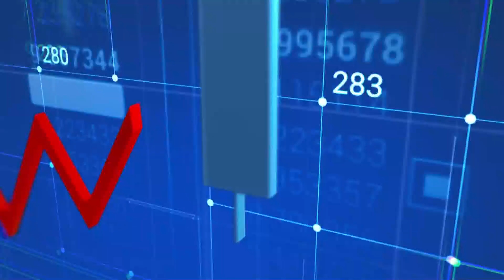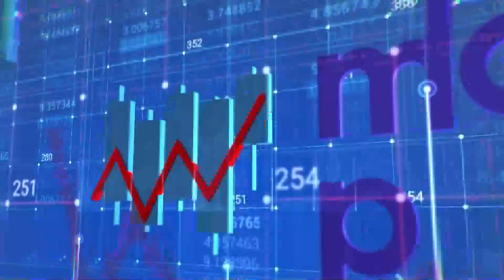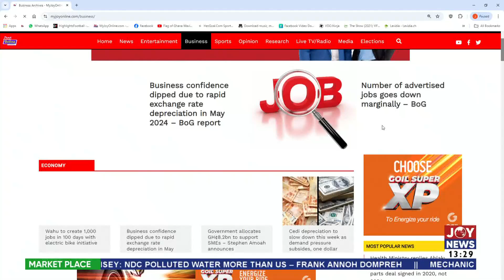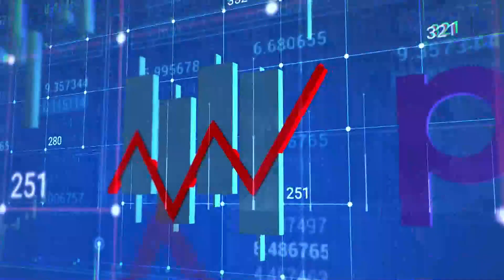Non-Performing Loans: Bog pegs total value at a record Ghc20.4 billion at the end of July 2024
Non-Performing Loans: Bog pegs total value at a record Ghc20.4 billion at the end of July 2024 | Market Place (4-9-24)